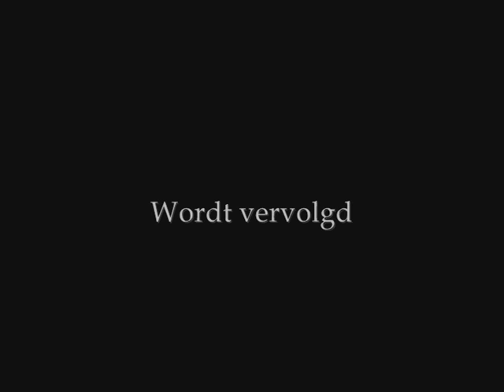K.M.A.G Cutting training(pt1) 17-04-2011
Small complication of our cutting training.

*Dutch*
Meer weten?